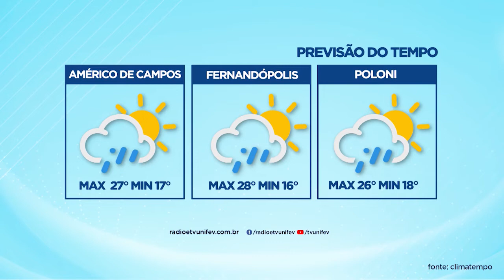TVU Jornal 2ª Edição 29/09/2022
Confira a 2ª edição do TVU Jornal com as principais notícias de Votuporanga e região. Entre os destaques, Votuporanga se prepara para as eleições 2022. Vamos mostrar como fazer para justificar ausências para quem estiver viajando.